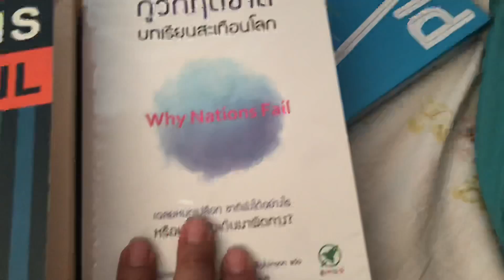แนะนำหนังสือ Why Nation Fail ทำไมประเทศถึงล้มเหลว ต้นฉบับและแปลไทย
ศุกร์ 6 มีนาคม 2563